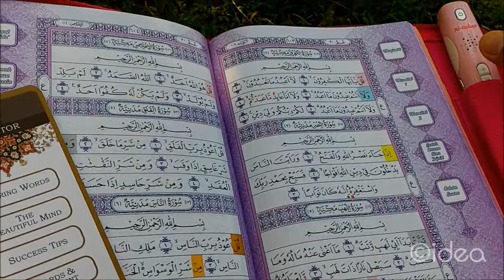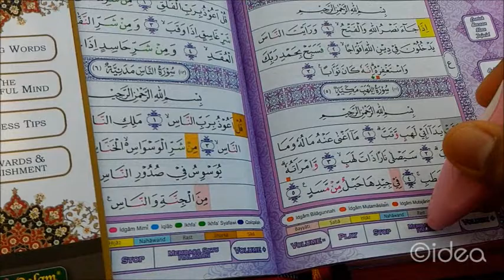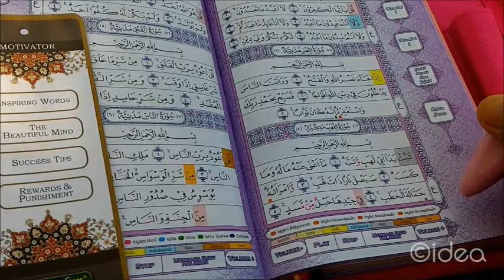Mushaf wanita Lembar Motivator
Al Quran Digital Talking Pen Mushaf Al-Qolam For Woman merupakan produk terbaru dari Al-Qolam, yang di keluarkan khusus dengan fitur fitur wanita seperti di antaranya :

1. Kedudukan wanita dalam Islam
2. Adab tata cara ibadah bagi wanita
3. Aurat, Pakaian, Perhiasan dan Kecantikan Wanita
4. Pernikahan dan keluarga sakinah
5. Membangun keluarga Islami
6. Mendidik anak dalam Islam.

Seperti produk produk Al Qolam terdahulu Al Quran Mushaf Al-Qolam For Women ini dilengkapi dengan Talking Pen dengan Teknologi tinggi, Talking Pen ini dapat digunakan membantu pembaca belajar Al Quran lebih mudah, Di lengkapi dengan berbagai macam fitur seperti :

1. Murottal 30 Juz
2. Maqamat Juz 1 dan Juz 30
3. Contoh Bacaan Ilmu Tajwid
4. Penjelasan Ilmu Tajwid
5. Rekam Suara
6. Terjemah Bahasa Indonesia dan Bahasa Inggris
7. Inspiring Words
8. The Beautiful Mind
9. Success Tips
10. Rewards & Punishment
11. Asmaul Husna

In The Box :

1. Al Quran For Woman
2. Iqra
3. Talking Pen
4. Charger
5. Earphone
6. Kartu Garansi
7. Buku Panduan